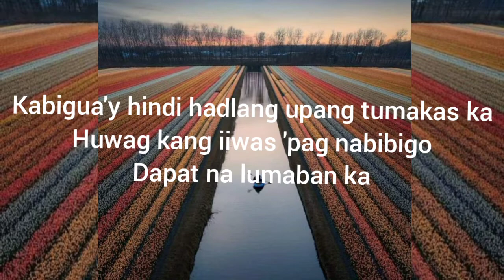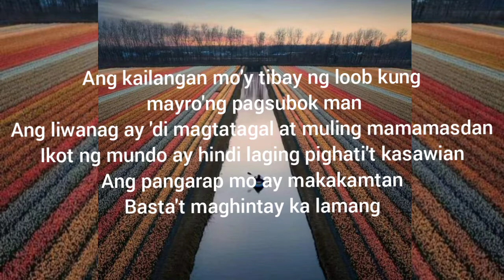Maghintay Ka Lamang by Roel Manlangit (Lyric Video)